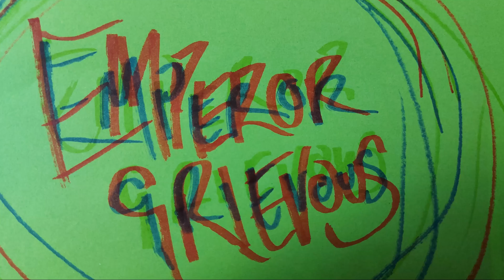Red Dead Redemption Part 13 - Miracle Cures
When forced to take down his own friends, John Marston raises his guns and hunts down the criminals he used to be part of all in the hope to save his family in the search of the American Dream.